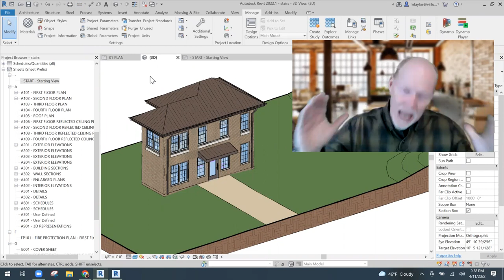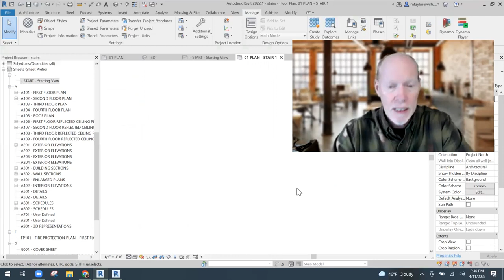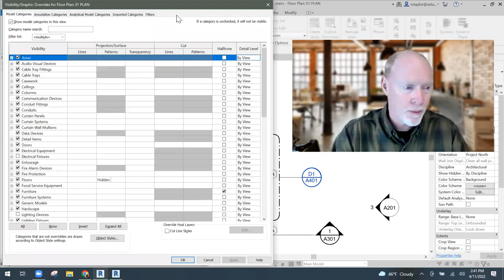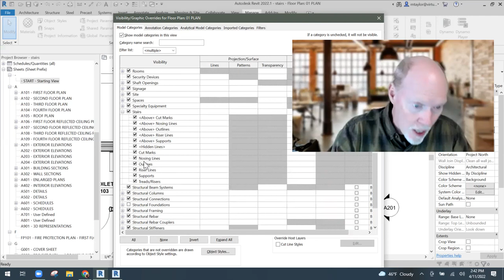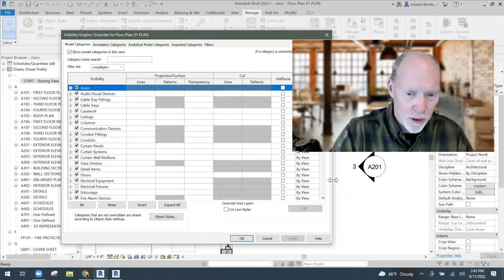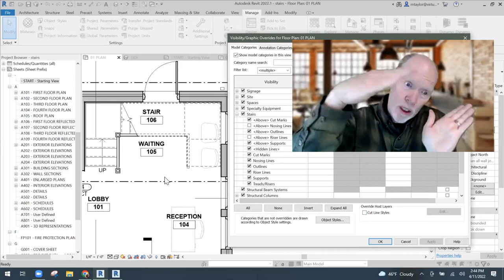TURNING LINES OFF 'ABOVE' STAIR CUTLINE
Stairs in your floor plans do NOT have to show every single riser, nosing, railing, etc. especially when it's ABOVE you!  This Revit Tip will show you how to turn off all that visual mess so your plans can be nice and clean.

If your company needs BIM/Revit Assistance.. you can get help without hiring an in-house BIM Manager.
A virtual BIM Manager (me) means you and your team can get immediate help (and ongoing assistance) without dealing with the overhead of hiring someone full time.